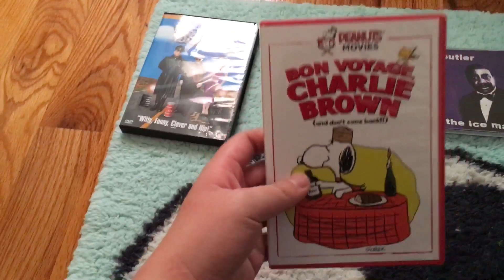DVD/CD Update for January 5th, 2020 (First Update Of 2020)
I Got 2 DVDs And 1 CD At Rite Aid